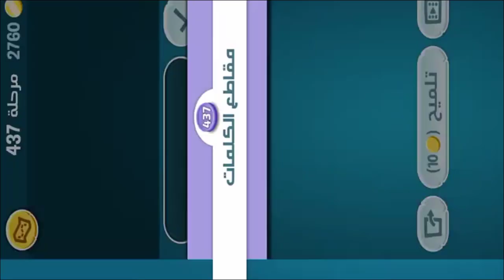كلمات كراش - لعبة تسلية وتحدي مرحلة 437